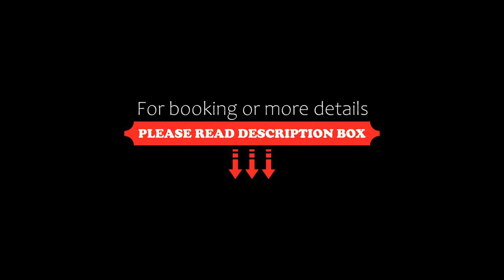Vilamendhoo Island Resort & Spa, Dhangethi, Maldives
About Property:
You're eligible for a Genius discount at Vilamendhoo Island Resort & Spa! To save at this property, all you have to do is sign in.
Featuring free WiFi and an outdoor swimming pool, Vilamendhoo Island Resort & Spa has a spa centre and a private beach area, and guests can enjoy a meal at the restaurant.
Every room at this resort is air conditioned and is fitted with a flat-screen TV. Certain rooms feature views of the sea or garden. All room...
Property Type: Resort
Address: Vilamendhoo Island Resort & Spa, 20187 Dhangethi, Maldives
Searching For
1. Vilamendhoo Island Resort & Spa - Dhangethi - Maldives
2. Vilamendhoo Island Resort & Spa - Dhangethi - Maldives Address
3. Vilamendhoo Island Resort & Spa - Dhangethi - Maldives Rooms
4. Vilamendhoo Island Resort & Spa - Dhangethi - Maldives Amenities
5. Vilamendhoo Island Resort & Spa - Dhangethi - Maldives Offers and Deals
Audio Credit:
Track Title: Reasons To Hope
Artist: Reed Mathis